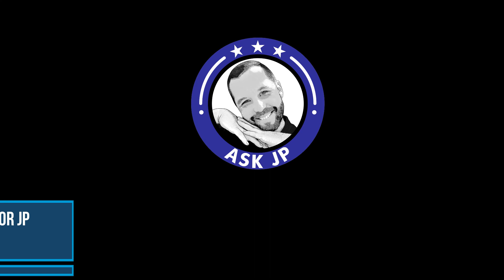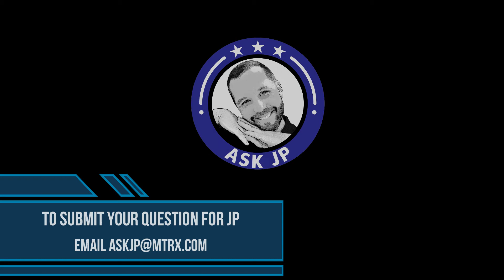What is the Difference Between SSL and TLS [ASK JP]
In this episode of ASK JP - Jeremy explains the difference between 2 Internet security protocols while JP struggles to keep his focus. What is SSL? What is TLS?